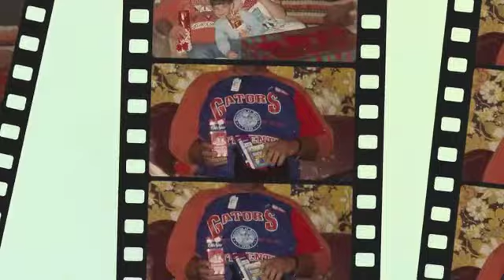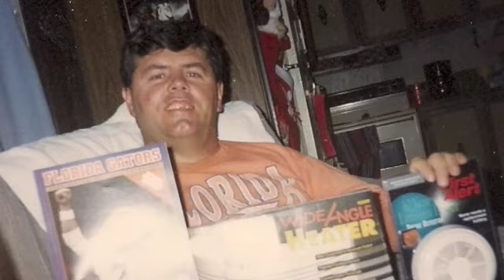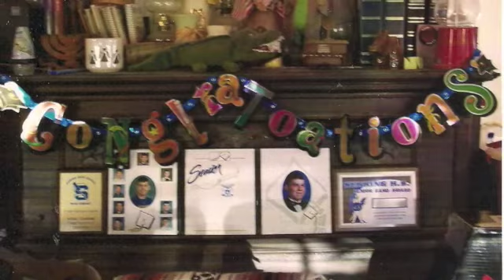Dad & the Florida Gators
This is a video of pictures of my Dad, his family and friends.  He loved the Florida Gators but above the team he loved his family, friends and God even more!  It belongs solely to the musicians and record labels that created the music.)